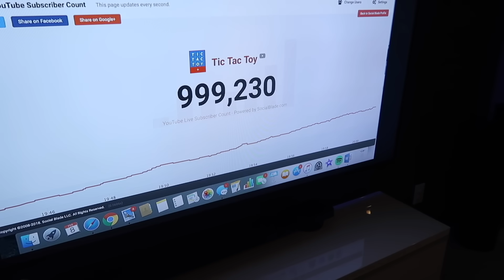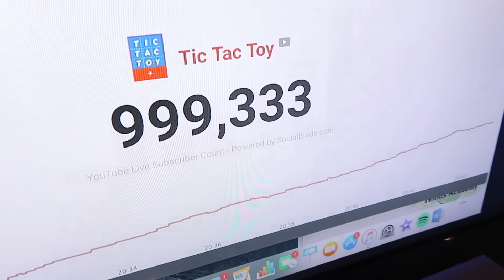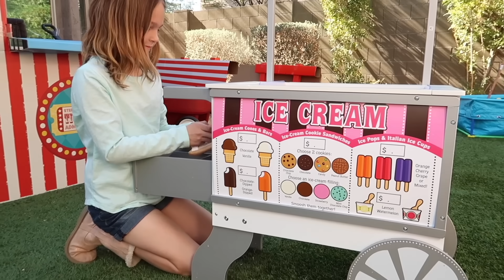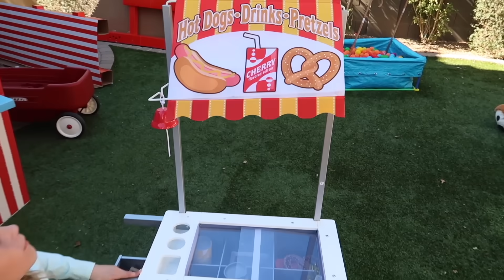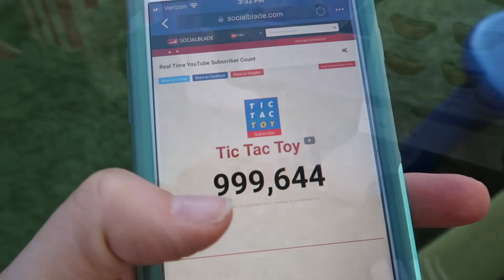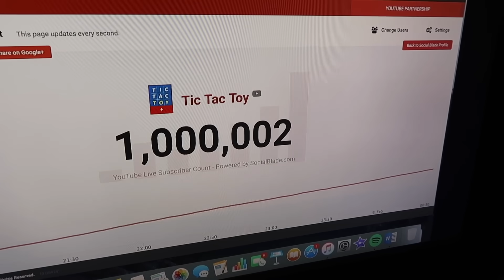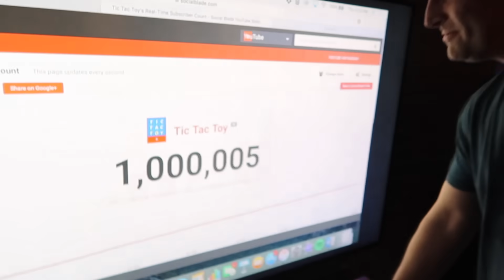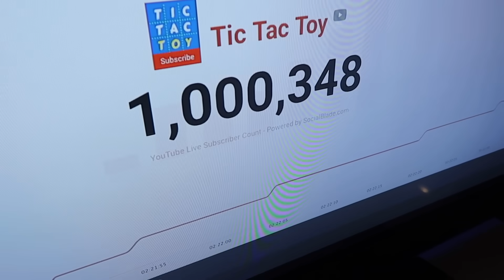Tic Tac Toy Hits 1 Million Subscribers !!!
We can't believe this day has finally come! Our main kids toy channel, Tic Tac Toy, has reached ONE MILLION subscribers in just under two years! We are so excited and looking forward to celebrating with Addy and Maya. Thank you to all of our loyal fans who tune in to watch us on YouTube each and every day. We couldn't have done this without you!